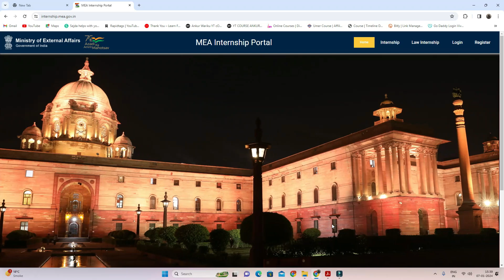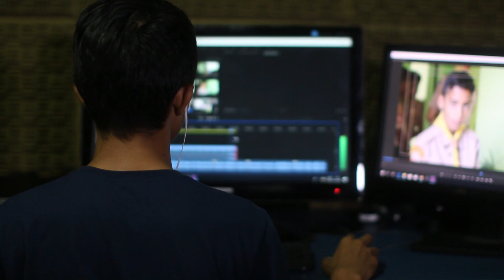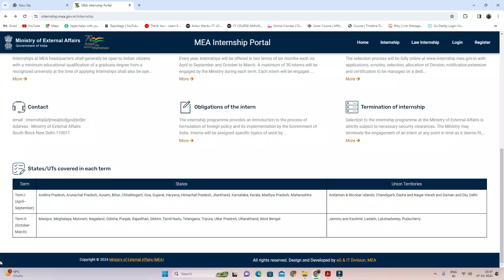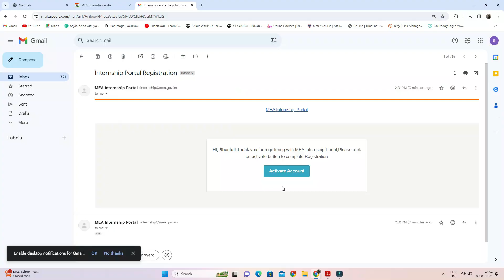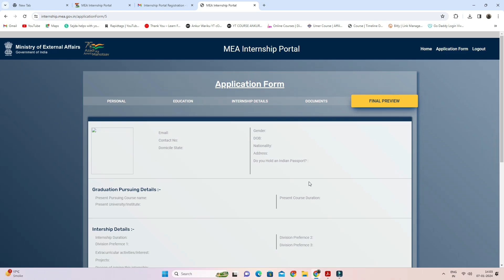Government of India Internship 2024🚀✅ | Stipend ₹10k/Month | MEA Internship 2024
✨ Tags ✨
mea internship 2024
ministry of external affairs internship 2024
government of india internship 2024
government paid internship 2024
govt internship
government internship
internship for college students
government internship
internship 2024
internship 2023
latest internship